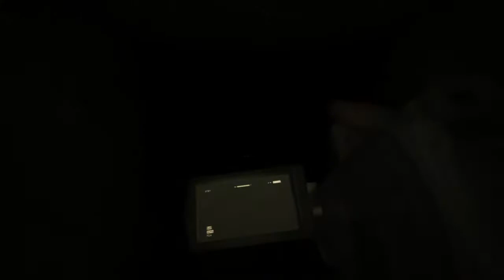OUTLAST #5 - Ou sont passer mes doigts !?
Salut tout le monde ! Dans cette épisode je peux vous dire qu'il y'aura que des course poursuite et je vous laisse découvrir ça par vous même, donc voilà j'espère que cette épisode vous plaira sur ceux bon visionnage et n'oubliez pas de mettre un petit pouce vert pour m'encourager, merci ! :D

-- Pour me contacter ou être informer --